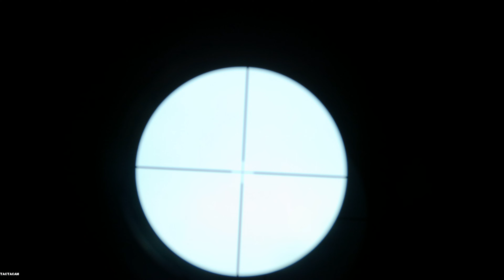County Road 2 (missed) 12-23-22